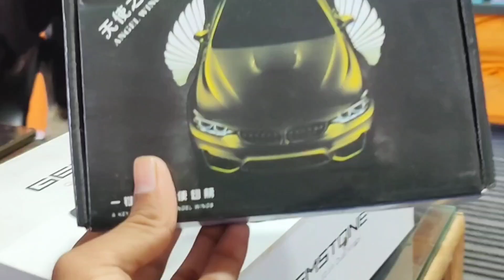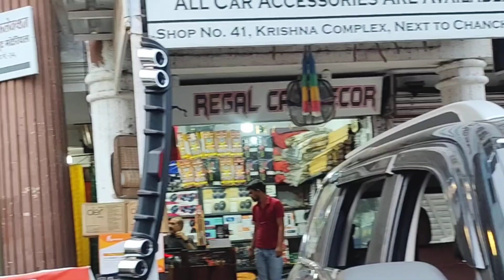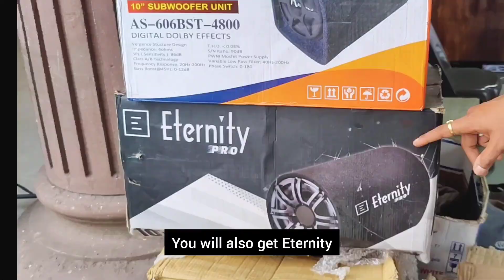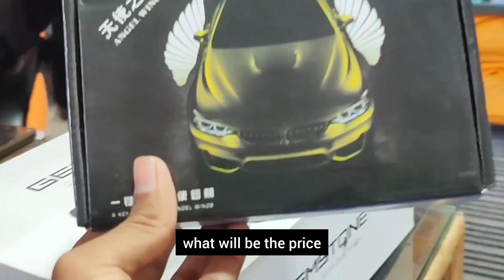Best car accessories shop Bhopal|Car Modification/Decoration shop in Bhopal Best car accessories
Shop name...

REGAL CAR DECOR

Shop No. 41, Krishna Plaza Next to Chanchal Sweets, Bairagarh, Bhopal

car accessories

car accessories modification

car accessories hyderabad

car accessories light

car accessories in mumbai

car accessories pune

car accessories ahmedabad gujarat

car accessories bhopal

car accessories bhopal

car accessories shop business plan

car accessories malayalam

car accessories coimbatore

car accessories bangalore

car accessories tamil

car interior accessories tamil

car accessories madurai

car gadgets tamil

car accessories

car accessories wholesale market in bhopal

car accessories in bhopal mp

car assessors

bhopal car accessories market malayalam

karol bagh market bhopal car market

kashmere gate car spare parts market

car accessories tamil

car accessories bhopal

car accessories bhopal wholesalers

car accessories bhopal

car accessories bhopal mp nagar

car accessories bhopal malayalam

car accessories bhopal wholesale market

car accessories in bhopal hole wholesale market

car accessories mayapuri bhopal

luxury car accessories bhopal

car chrome accessories bhopal

car modification shop

car modification swift

car modification game

car modification lights

car modification in bhopal mp

car modification interior

car modification kerala

car modification bairagarh Bhopal

car modification vlog

modified cars bhopal

car modification Bhopal

civic modified bhopal

car modification maruti 800

car modification tamil

car modification sri lanka

car modificati

car modification and restoration bhopal

car modification and restoration

car modification

car accessories in bhopal

best car decor in Madhya Pradesh

car accessories madhya pradesh

car accessories market in Madhya Pradesh

cheapest car accessories in Madhya Pradesh

best car accessories in siliguri

car accessories market bhopal

kolkata car accessories market

best car accessories shop in mp bhopal

best car modification shop in Madhya Pradesh

best car modification shop in bhopal mp

car modification bhopal

car modification centre in Madhya Pradesh

car modification shop in Madhya Pradesh

car modified bhopal

bhopal car modification market

bhopal car modification shop

car modification in west bengal

car modified shop in bhopal

car decoration in bhopal

car decoration shop design

car decoration accessories in bhopal

car decoration wholesale market

car decor in siliguri

car accessories shop Bhopal

best car decor in mp

car decoration accessories wholesale market

car decor wholesale market,

car accessories shop in Madhya Pradesh

car accessories shop in bhopal

car modification

car accessories price in bhopal

car accessories market in bhopal

car interior accessories in bhopal

car accessories dealers in bhopal

best car accessories shop in bhopal

best shop for car accessories in bhopal

car accessories shop in bhopal mp nagar

car accessories in mp nagar bhopal

bhopal

bhopal car modified

bhopal car modify

bhopal car accessories